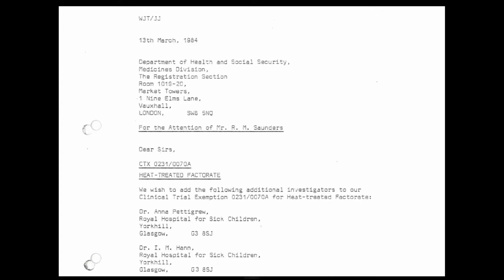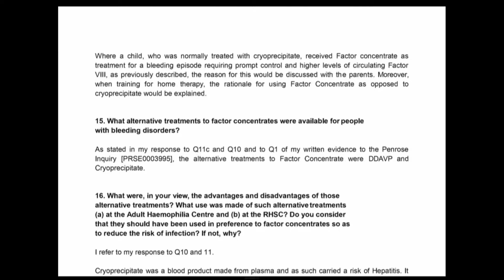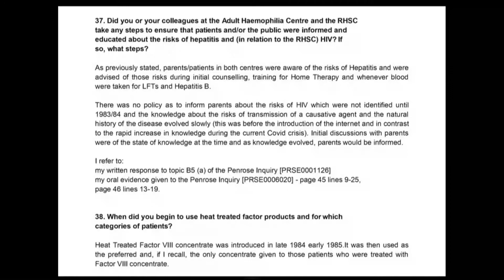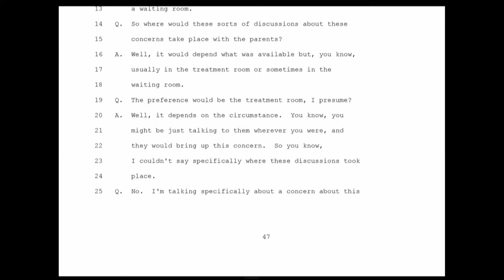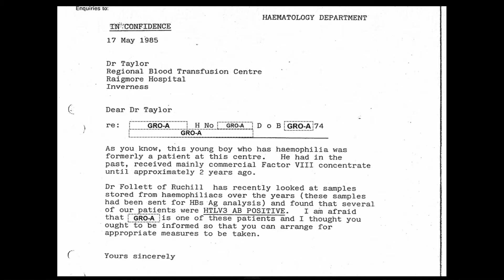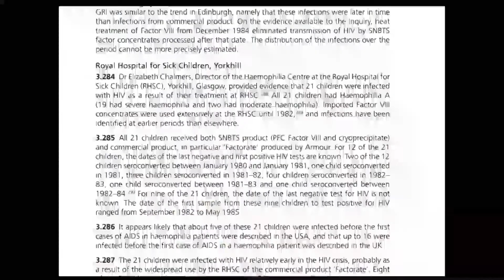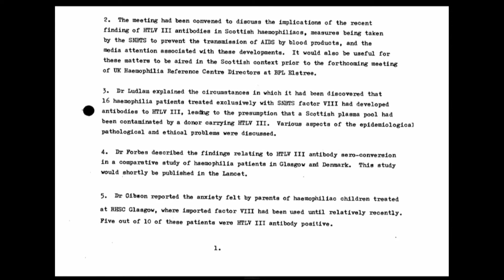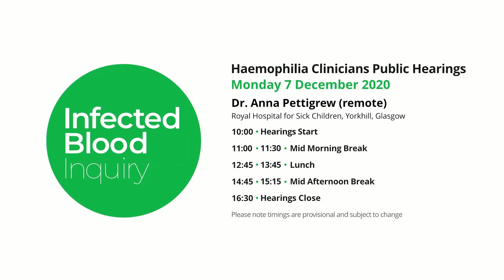07/12/2020 - Dr Anna Pettigrew - Haemophilia Clinicians (2/4)